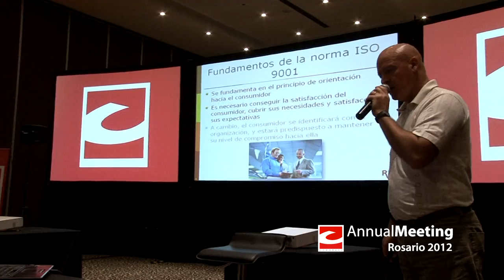Congress Rental - Annual Meeting Rosario 2012